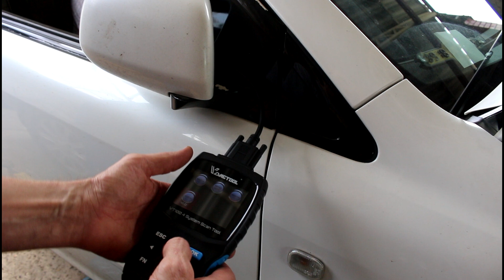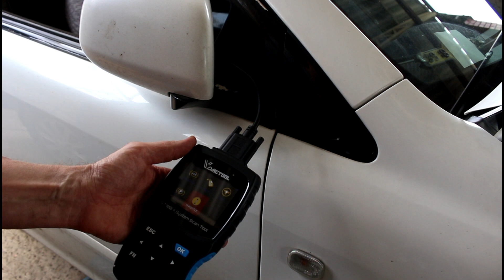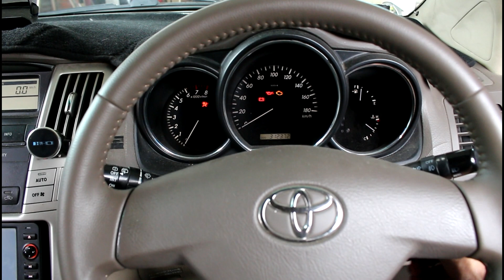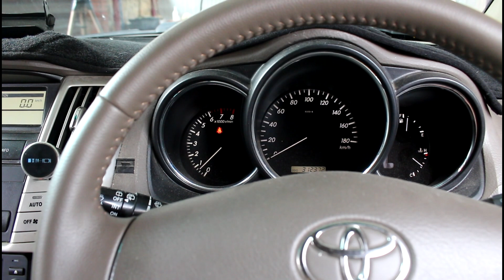Замена дроссельной заслонки на Toyota Harrier MCU30 Тойота Харриер 2004